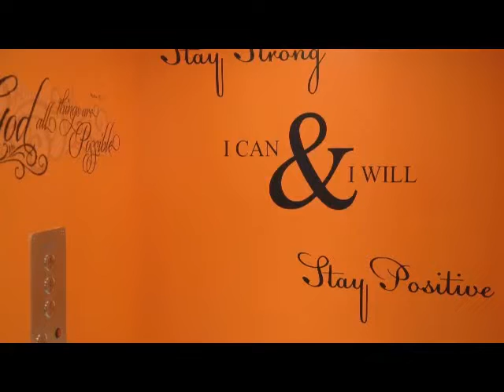The Bell Family | Tuskes Homes Testimonial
Meet the Bell Family. Rob, Kelli, and their daughter Frani needed special features added to their home - and Tuskes was more than happy to help!

Watch their take on the building process, and how they're adjusting to life in their new home in the Sand Springs Community in Drums, Pa.